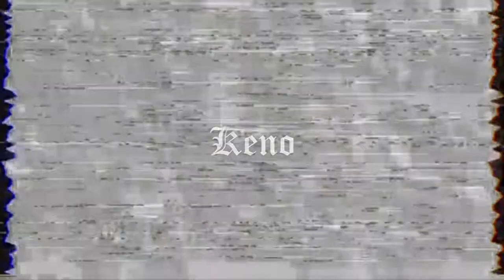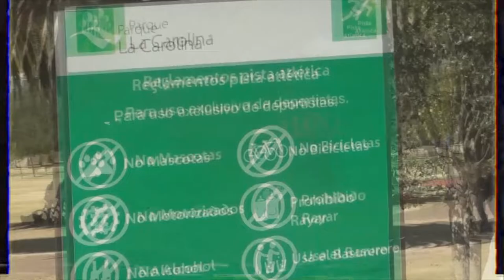Keno - California (Videoclip) [Prod. Keno]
Produced by Keno
Master and mastered by Keno
Written by Keno
Performed by Keno

Dirigido por Juan Andres Bozik
Producido por Matias Gallegos